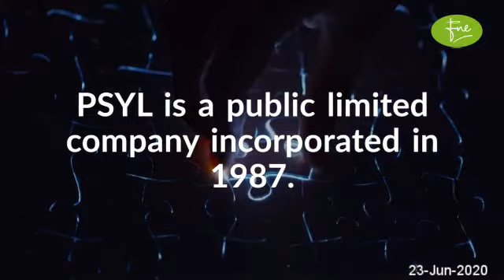PAKISTAN SYNTHETICS LIMITED Brief Company Overview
PAKISTAN SYNTHETICS LIMITED